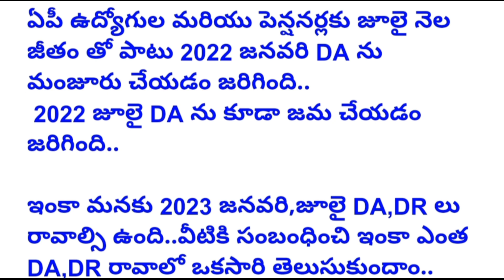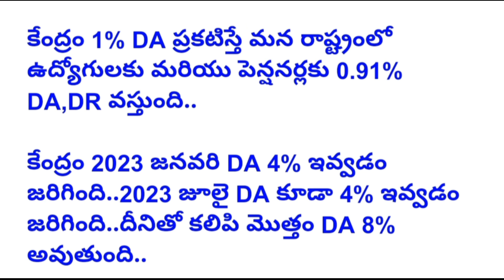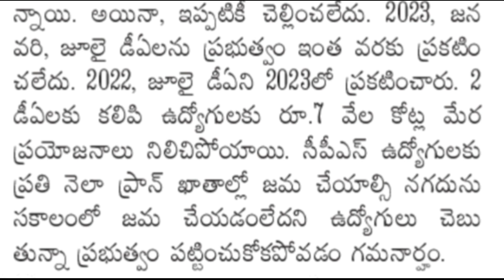AP ప్రభుత్వ ఉద్యోగులకు 2023 జూలై వరకూ DA 38.206% | ఉద్యోగులకు కొత్త DA 7.28% |మొత్తం DA 19వేల కోట్లు